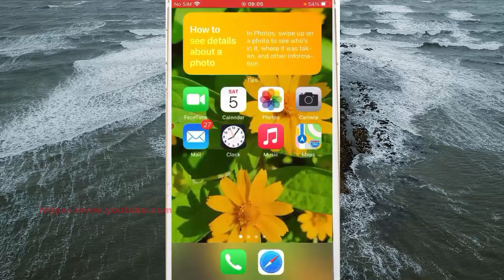iPhone 7 : How to disable the swipe left function in the Mail app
On this video you can know How to disable the swipe left function in the Mail app in iPhone 7 with iOS 14.0.1 operating system